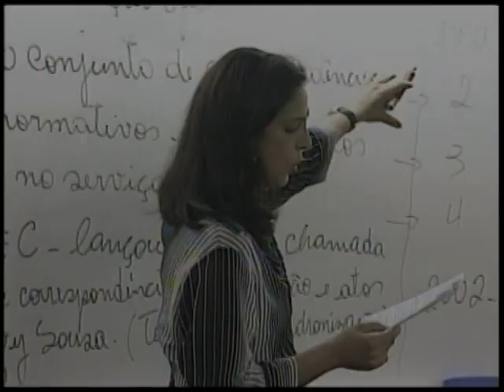MEC vai cortar 50 mil vagas em cursos mal avaliados de instituições de educação superior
NBR Notícias - 17.11.11: O Ministério da Educação anunciou nesta quinta-feira (17), o corte de 50 mil vagas no ensino superior de cursos que tiveram resultados insatisfatórios no Sistema Nacional de Avaliação. A análise leva em conta critérios como a qualidade de ensino dos professores, as instalações físicas e a nota obtida no ENADE, o Exame Nacional de Desempenho dos Estudantes. Segundo o Ministério da Educação, os detalhes das instituições que vão ter as vagas fechadas será divulgado no Diário Oficial da União na semana que vem.